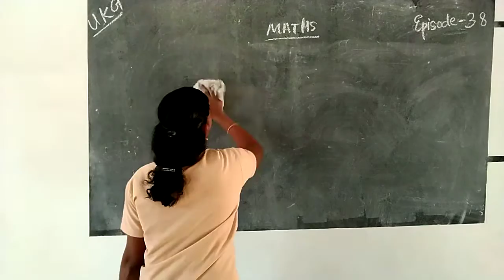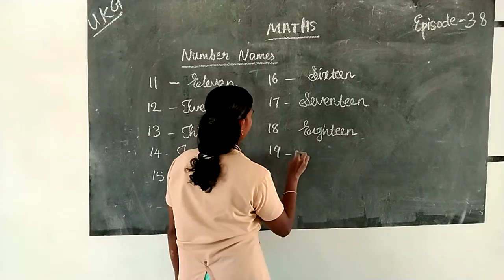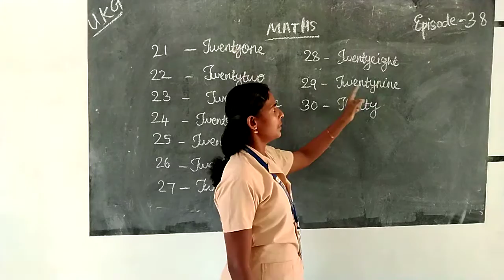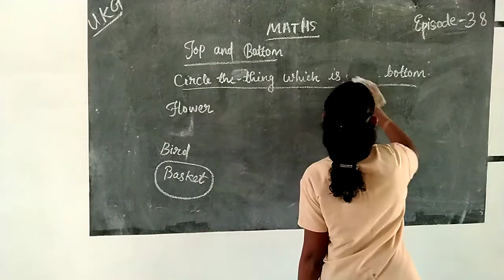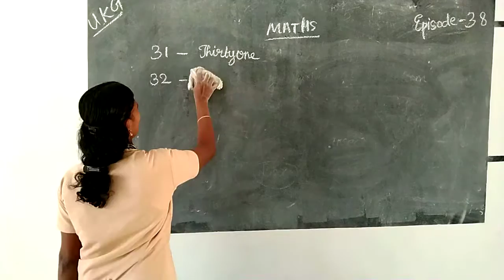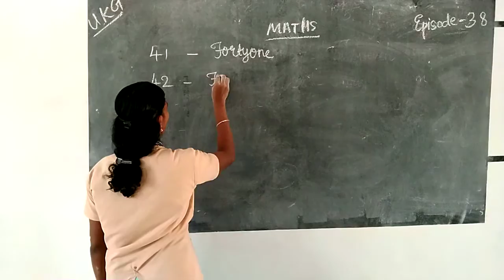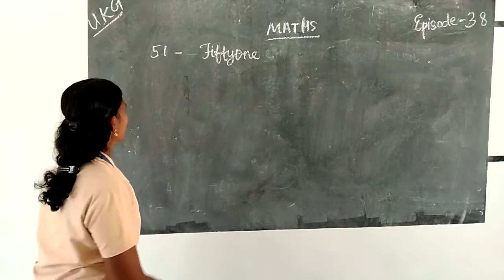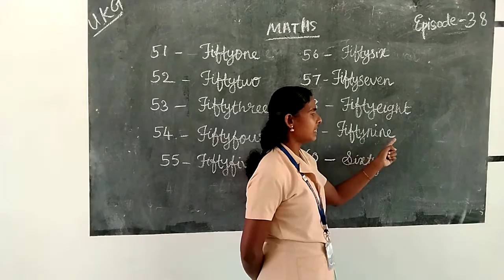HMCS UKG MALAYALAM EPISODE 38